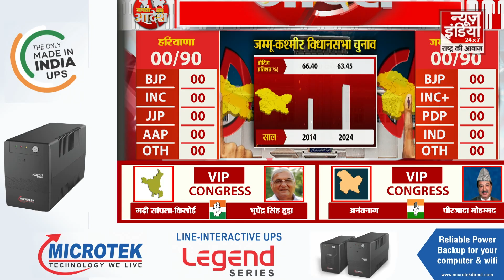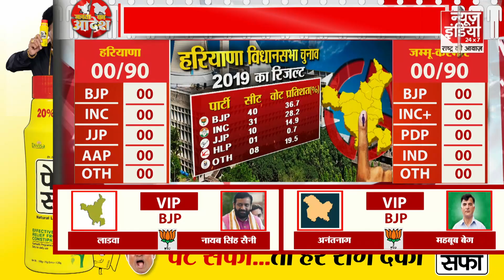Election Results 2024: जम्मू-कश्मीर में किसकी जीत? शुरुआती रुझान में कौन आगे? | BJP | Congress | AAP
चुनाव परिणाम 2024: जम्मू-कश्मीर में किसकी जीत? प्रारंभिक रुझान में कौन आगे? | बीजेपी | कांग्रेस | एएपी